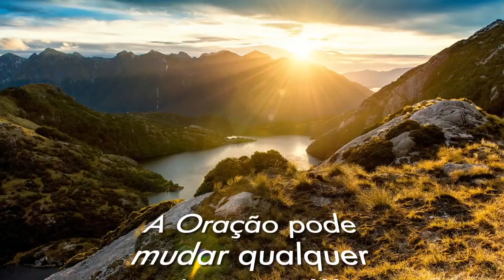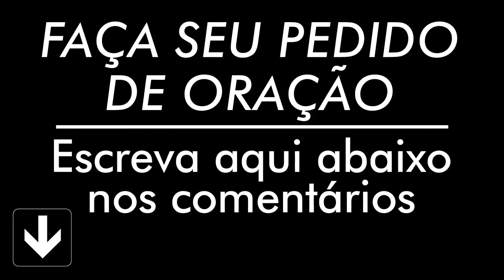ORAÇÃO DE HOJE 01 DE AGOSTO DE 2021 | Ney Santos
A oração de hoje 31 de Agosto de 2021 é para que seu dia seja mais abençoado, faça essa oração da manhã. Compartilha com todos seus contatos.

AG: 0405
OP: 001
C/C: 3056-2
TITULAR: VALDINEI APARECIDO ALVES

AG: 3774
C/P: 24495-2/500